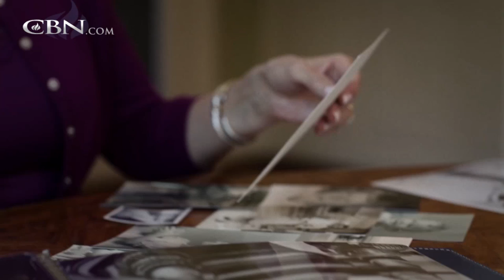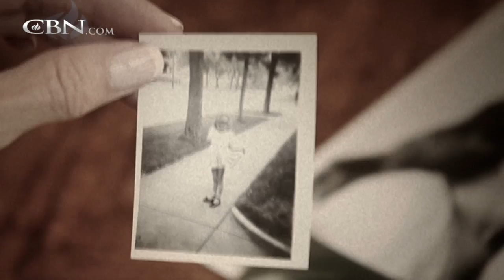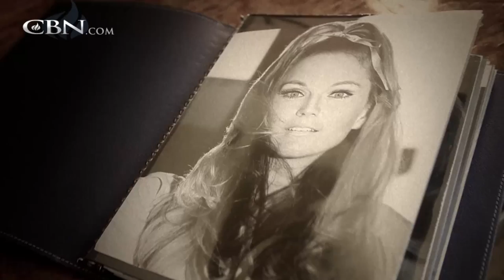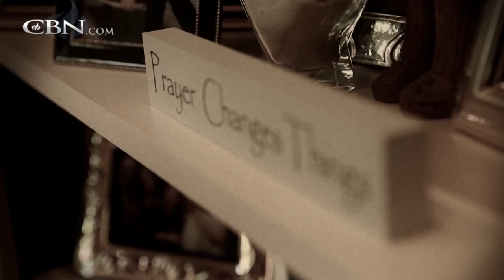Author Stormie Omartian’s Path to Freedom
She went from being locked in a closet to motivating thousands all across the country. Artist and author Stormie Omartian shares how she was set free.